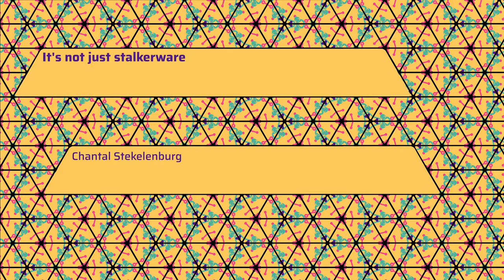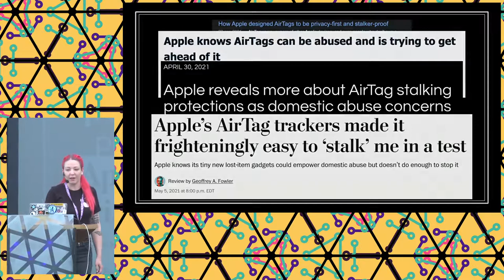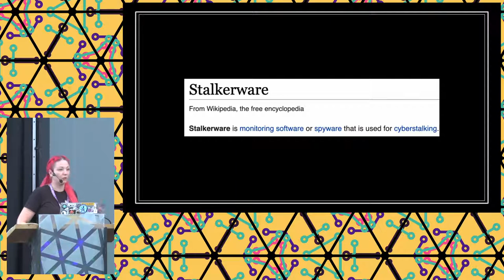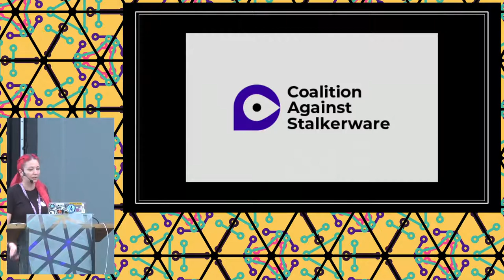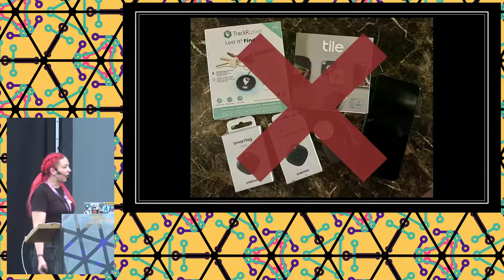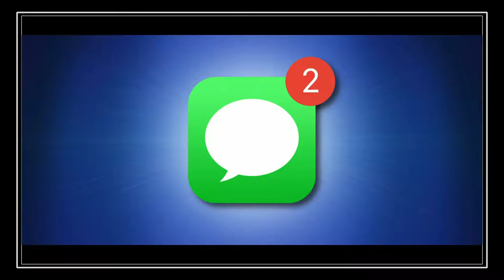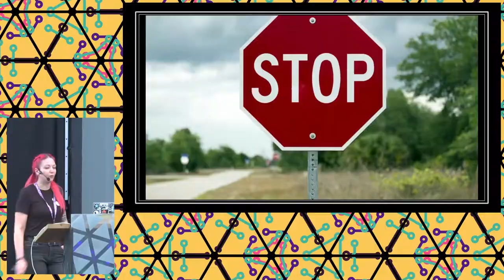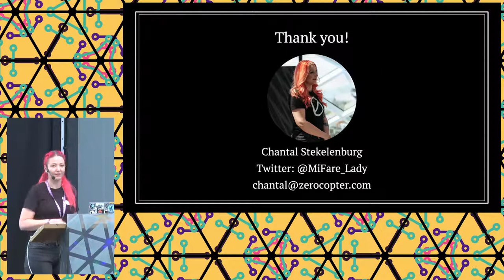2022 - It's not just stalkerware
Stalking is unwanted and/or repeated surveillance by an individual or group toward another person. But what is the impact of tech companies making it easier to do this with the development of technology? In the news, we hear about the increase in stalkerware found on devices or scary government spyware. But it’s not just that, there are so many more common tools used by stalkers.

From September 2020 to May 2021, the number of devices infected with stalkerware increased by 63 percent, according to a study by Norton Labs. But stalkerware is not what I encounter most when I get contacted by stalking victims. Almost anyone can become a victim of stalking; stalkers do not just target celebrities. Sometimes they are ex-partners known to the victim, other times they may be a casual acquaintance, or just a simple stranger. With stalkerware, the actor needs access to the device or needs to persuade the victim to install something. In cases where the stalker is a (ex-)partner, that might be doable. But in other cases, it is easier to gain access to the accounts of the victim, gather information about the victim from social media, or use tracking devices (looking at you Apple and Tile) to follow the victim. Tech companies develop new apps and gadgets seemingly without thinking about other ways these can be used. And they end up making it easier to stalk someone. But what can we do about this problem? Should we lower efforts hunting stalkerware and help victims gather evidence? Or can we do something else.

Chantal Stekelenburg